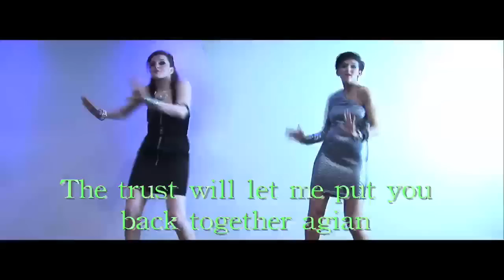THA VILL ft KELE LE ROC - MORE THAN FRIENDS CLUB CAMPAIGN (orig mix)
VIDEO FOR THE NATIONAL UK CLUB DANCE - OFF COMPETITION RUNNING TO 21MAY 2010
CHECK THE FACEBOOK GROUP 'More Than Friends' FOR MORE DETAILS HOW TO ENTER